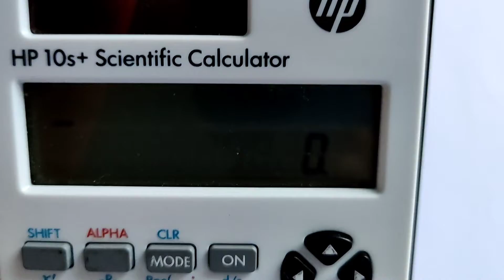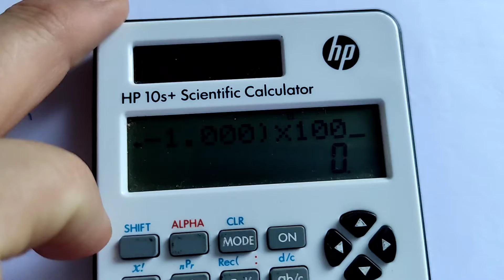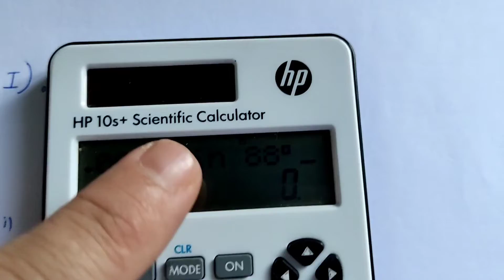Uso da calculadora científica no cálculo da distância horizontal por taqueometria.